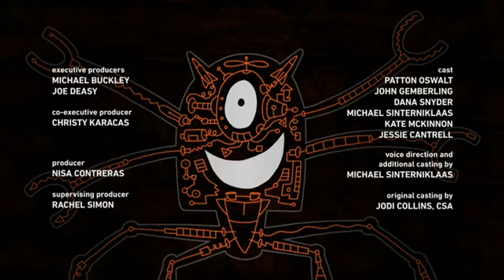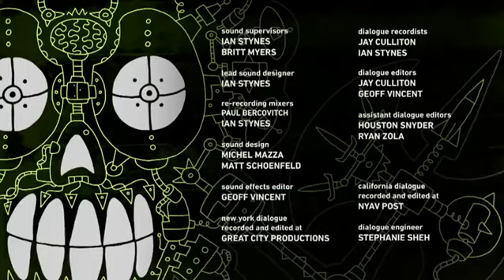Robotomy Episode 5 El Presidente